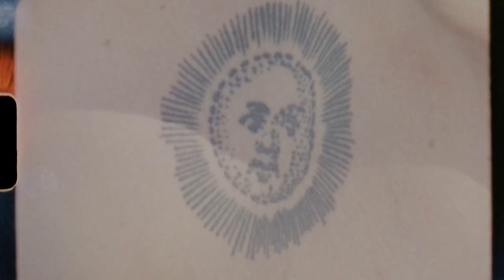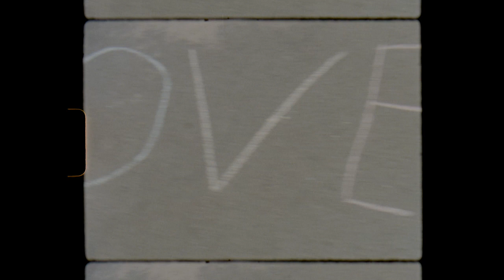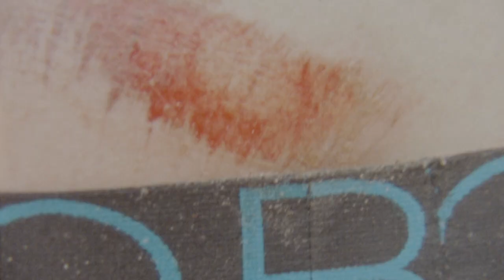Fries Taillieu | Globe Part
Originally from Belgium, Fries Taillieu now calls Amsterdam home. Despite spending much of his youth in Europe, Fries has put in some serious time across the pond skating & travelling alongside some of the best. The last couple of years has seen him juggle filming trips between a full time job and the result is pretty damn impressive...

Fries skates in the Dover TF; a mid-cut slip-on shoe featuring our Shockbed ™ insole for impact control, and Super-V™ outsole for grip and board control. Available now globally at select stores and online: